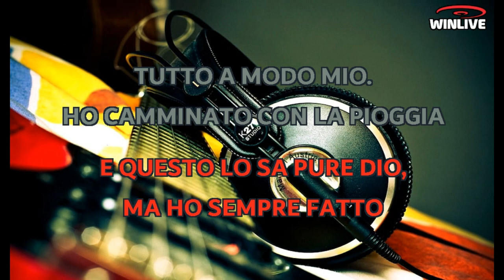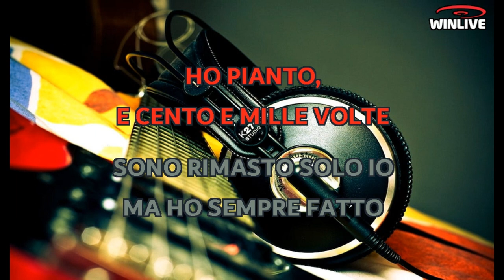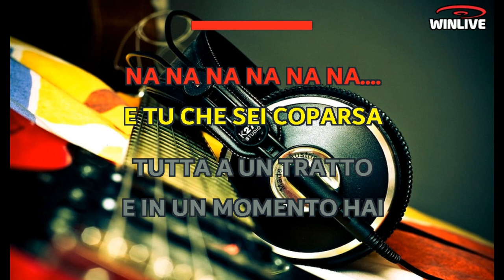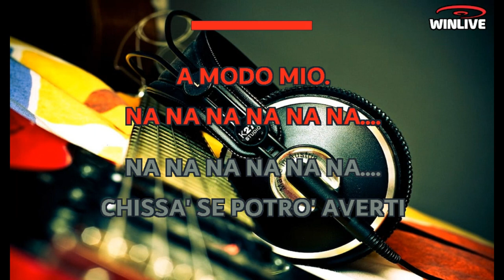Gianni Nazzaro - A modo mio (Lyrics) Karaoke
Io nella vita ho fatto
Un pò di tutto
Non sò se ho fatto poco Oppure tanto
Non sono stato un santo
E questo lo sà pure Dio

Nai nai na na...

Ho camminato con la pioggia e il ventoHo riso spesso
E qualche volta ho pianto
E cento e mille volte
Son rimasto solo io
Ma ho sempre fatto tutto a modo mio

A modo mio a modo mio
Avrò sbagliato ma a modo mio

E tu che sei comparsa tutta ad un tratto
E in un momento hai colorato tutto
Tu sei diversa sei importante
Ho paura io
Chissà se potrò averti a modo mio